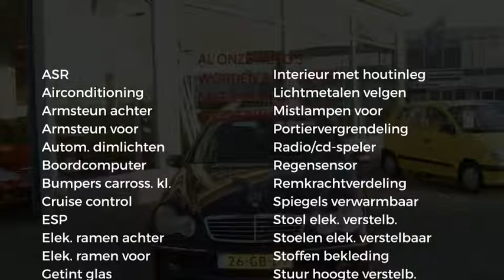Mercedes-Benz C-Klasse 220 CDI Avantgarde